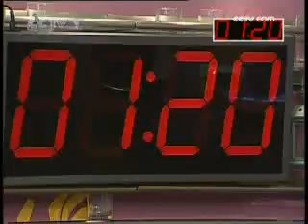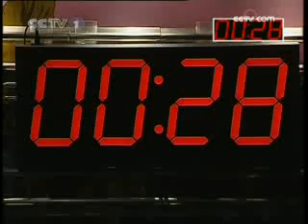天天饮食 [天天饮食] 3分钟厨艺大挑战 2008-10-01